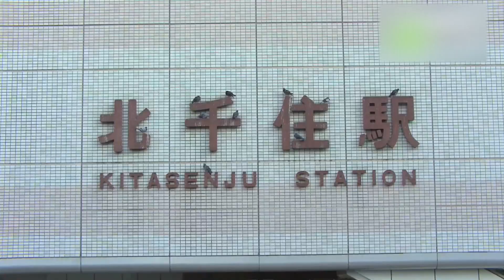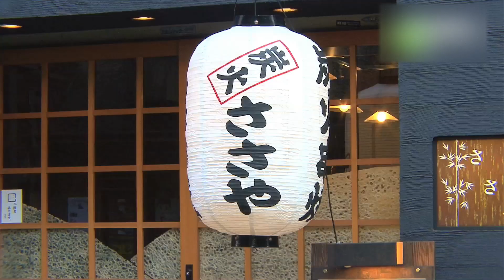炭火串焼・もつ串煮込み ささや立ち飲み屋 （大衆酒場編Vol - ト 街ログ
【大衆酒場担当ブロガー・キャスバル坊やとQT鈴木さんのレビュー】
飲兵衛さんたちの楽天地、北千住下町然とした酒場が多い中、店内はジャズが流れるなどシックでオシャレです。したがって若い女性にも対応の嬉しいお店。優秀な酒場の証、梅割りはもちろんワインまで取り揃えてる充実ぶり。それに合わせるもつ、特に今では珍しい串煮込みは絶品そのもの。頼むべし、ですね。